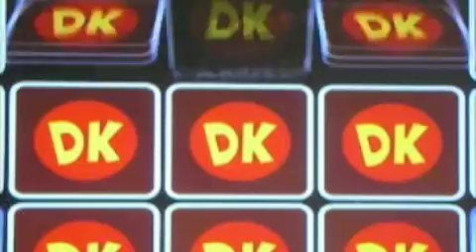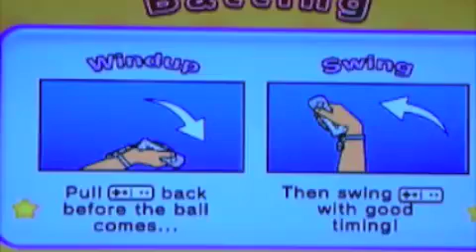Mario Super Sluggers - Story Mode: Episode 11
Let's enter the baseball field that belongs to a fat loving garlic man